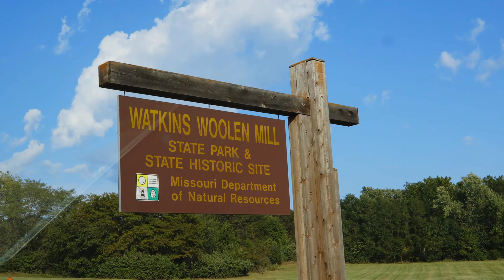Watkins Mill Campgrounds in Missouri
Watkins Mill Campgrounds is good Place to camp for family. It has good water thing and woods. There is Watkins stuffs you would like to see.